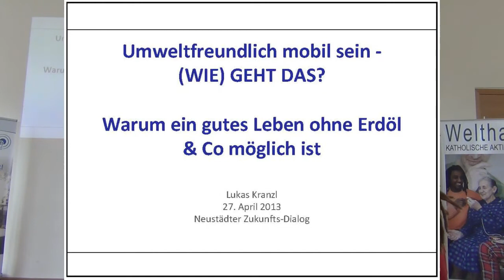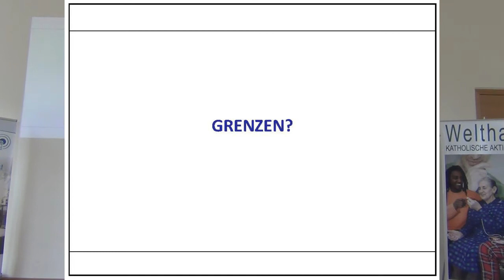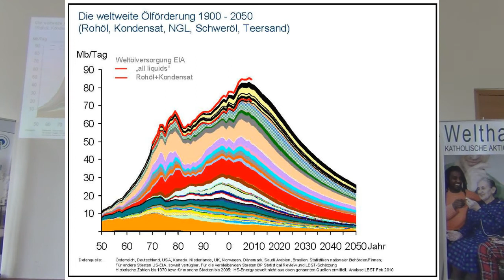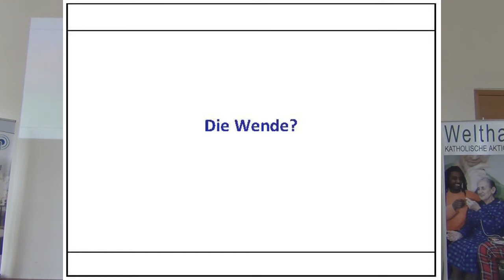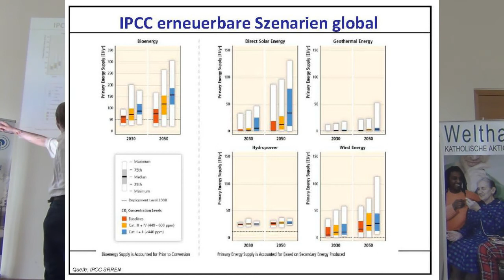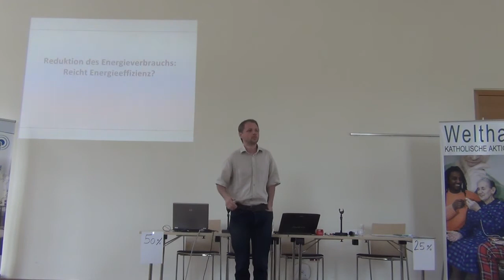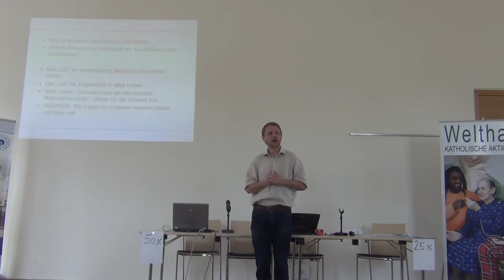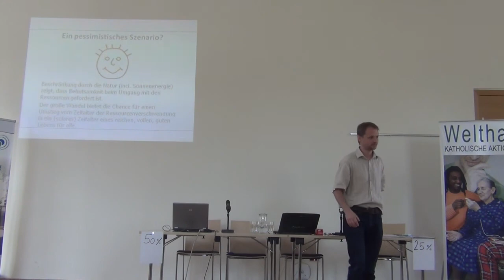Warum ein gutes Leben ohne Erdöl & Co möglich ist.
Referat beim Neustädter Zukunftsdialog, 27. April 2013
Lukas Kranzl TU-Wien (promovierte 2002 im Bereich Energiewirtschaft. Er arbeitet als Senior Researcher an der Energy Economics Group der TU-Wien. Aktuelle Arbeitsschwerpunkte sind nachhaltige Energiesysteme mit Schwerpunkt Bioenergie sowie Politikanalyse.)

zum Inhalt des Referates:

Unser derzeitiges industrielles wirtschaftliches Leben dürstet nach exzessivem Einsatz von Energie. Der derzeitige Pfad führt in die Klima- und Ressourcenkrise, den ökonomischen und sozialen Kollaps.
Die Zukunft muss also 1) energieeffizient und 2) erneuerbar sein. Aber es braucht auch noch einen 3. Schritt, damit wir den nahenden „großen Wandel" friedlich überstehen können: Wir brauchen eine gesellschaftliche Diskussion, wie wir vom Zeitalter der Ressourcenverschwendung, in ein (solares) Zeitalter eines reichen, vollen, guten Lebens für alle kommen.

Diese Diskussionen wurden in den Workshops geführt. Diese sind im Video „Neustädter Zukunftsdialog 2013" dokumentiert.